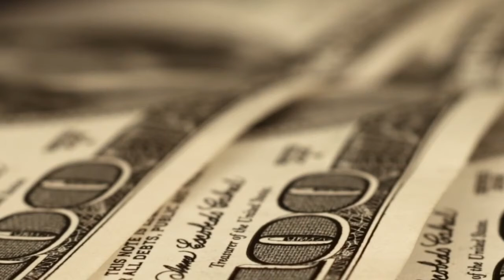即将到来的2022和人口问题01